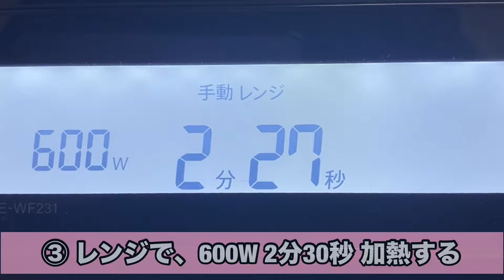【小麦粉なし】きな粉餅のような蒸しパン【グルテンフリー/米粉】レンジで簡単＆時短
今回は、米粉でもっちもち！！
きな粉餅のような蒸しパンに仕上がりました♪
弾力感ともちもち食感、きな粉の味わいが
癖になっちゃいます！

材料も揃えやすく、混ぜてレンチンするだけです！
簡単に作れて、おいしい〜！

【きな粉蒸しパンのレシピ】
‹材料›
・米粉　　　　　　　　　25g
・きな粉　　　　　　　　10g
・ベーキングパウダー　　2g
・塩　　　　　　　　　　0.25g
・無糖ヨーグルト　　　　50g
・オリゴ糖　　　　　　　20g

‹作り方›
①耐熱皿に粉類(米粉、きな粉、ベーキングパウダー、塩)を入れて混ぜ合わせる
②ヨーグルトとオリゴ糖を入れて、よく混ぜる
④レンジで600W2分30秒加熱する
⑤粗熱をとり、お皿から取り出す
※お皿にくっついている場合は、フォークではがす
⑥きな粉ふるう
☆〜完成〜☆

【ingredients】
・25g rice flour
・10g kinako
・2g baking powder
・0.25g salt
・50g plane yogurt
・20g oligosaccharide

【カロリー】
全量：207.4kcal
【糖質】
全量：24.50g

※オリゴ糖は、難消化性の糖質で糖質とは性質が異なるため、計算に含んでません。

是非、メンション＆タグ付け宜しくお願いします♪♪
Instagramはこちら↓↓↓

【クラシルアプリ】ショート動画をあげてます♡